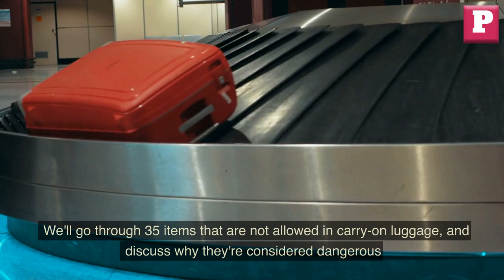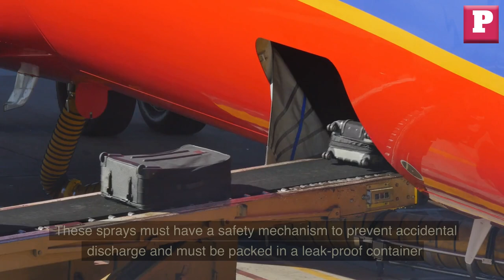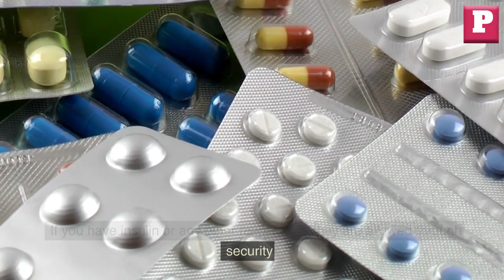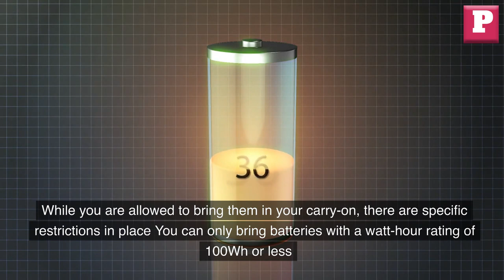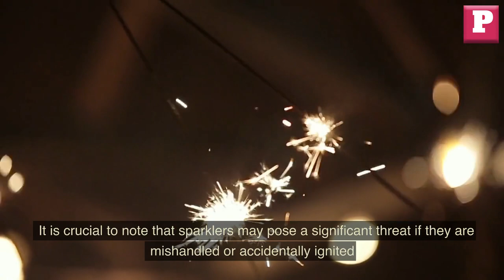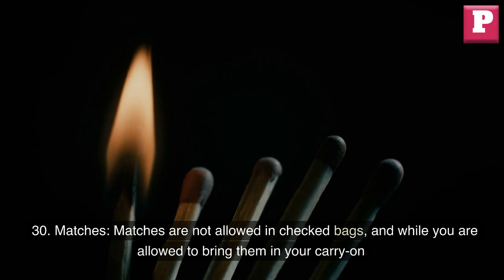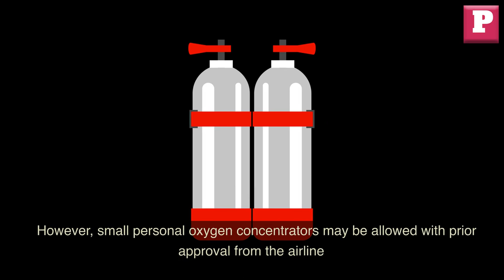Know Before You Go 35 Household Items Prohibited on Airplanes | What NOT to Pack in Carry on Bag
As seasoned travelers, We have many years of air travel experience. We are frequent fliers and thoroughly enjoy the convenience of flying. With our insight, We can provide guidance on the rules and regulations of what can and cannot be brought on a plane.

 I often get asked by our subscribers what they can take through airport security, so we made this video to help you out. Today, Like I said before, we will go over 35 items that you absolutely cannot bring in your carry-on suitcase or bag.